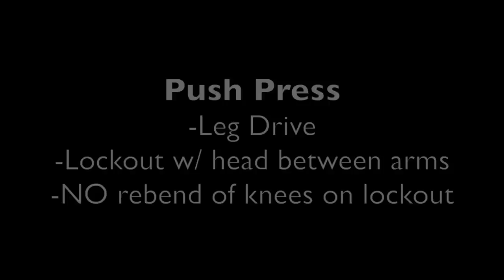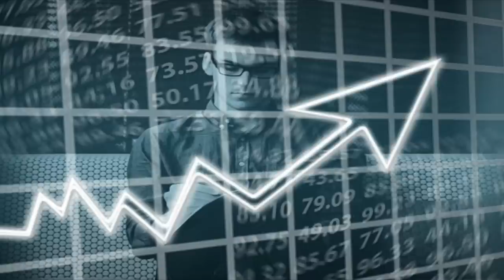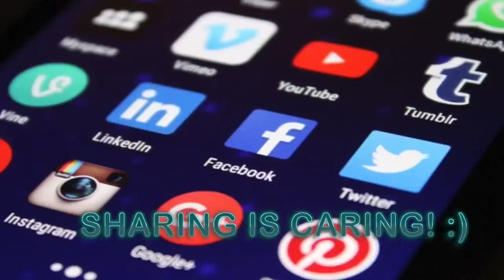PAANO LUMAKI AT GUMANDA ANG BALIKAT | TOP 5 SHOULDER EXERCISES!